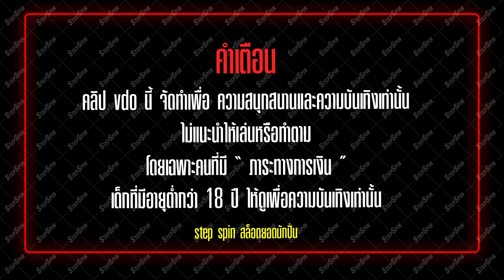สล็อต PG : Fortune Ox ต้นเดือน ทุน 10 บาทบวกยับ !!